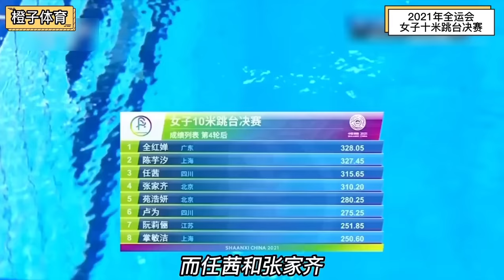神仙打架！全红婵和陈芋汐的冠军之争，直接看呆了外国教练！【今朝体育】